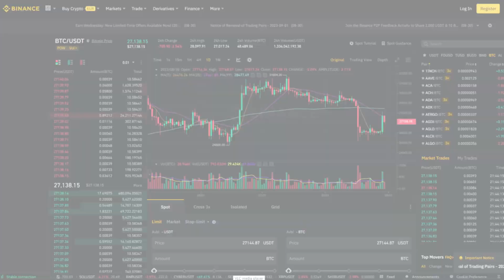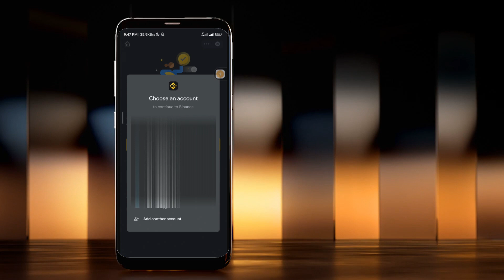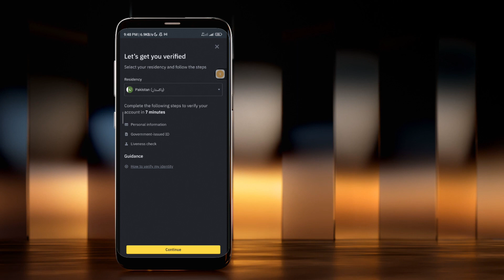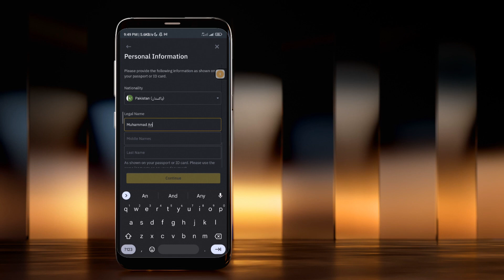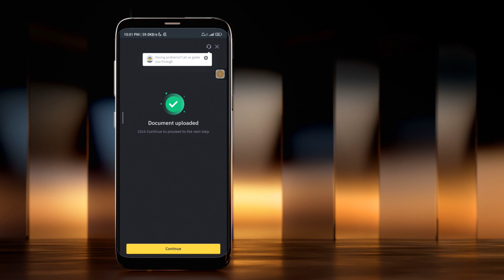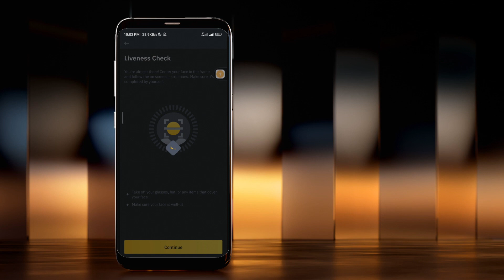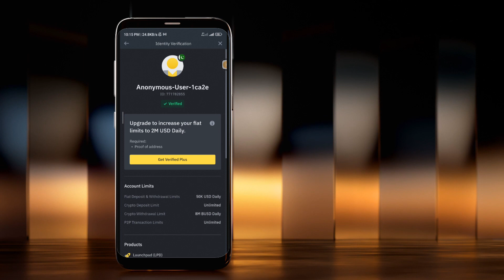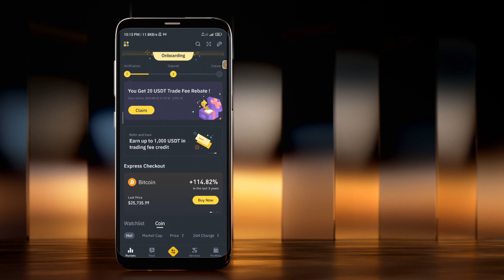How To Create Binance Account - Verify Binance - Complete Method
Hello and welcome, dear viewers! In this video, I'm thrilled to guide you through the process of creating and verifying your very own Binance account, step by step. Just like many of you faced challenges when opening a bank account, I too encountered hurdles while setting up my Binance account. But worry not, as I've got you covered with a comprehensive guide to navigate through the verification process seamlessly.

In the evolving digital landscape, Binance has introduced a user-friendly platform that allows you to establish your account entirely online. Throughout this series, we'll delve into various aspects of Binance account creation and verification, ensuring that you gain the necessary knowledge to kickstart your journey in the world of cryptocurrency and trading.

Have questions or facing any issues? Don't hesitate to drop your queries in the comments section below.

    Binance Account Creation
    How to Verify Your Binance Account
    Complete Binance Account Setup Method
    Cryptocurrency Exchange
    Binance Tutorial
    Binance Verification Process
    Binance Trading
    Binance Tips and Tricks

Embark on this journey of financial empowerment with Binance. Let's demystify the process together and unlock the doors to the world of cryptocurrencies.